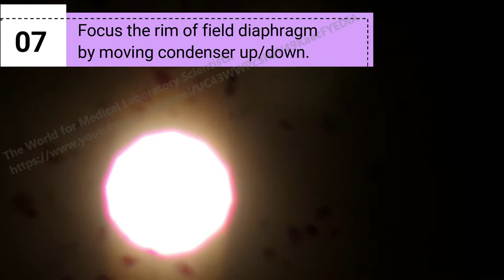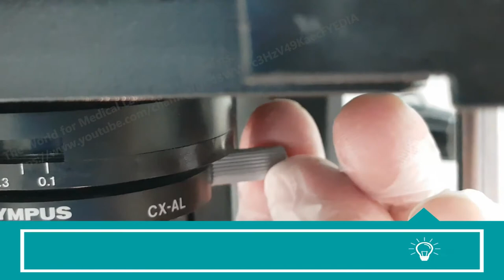Köhler illumination || A step by step tutorial.